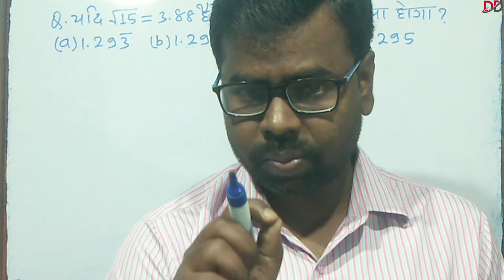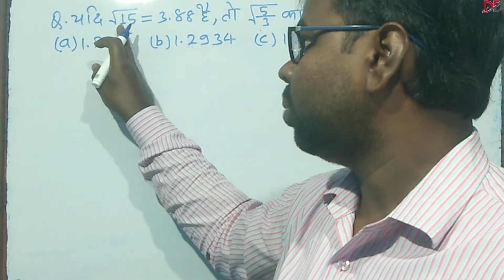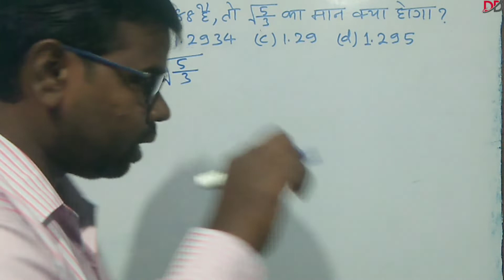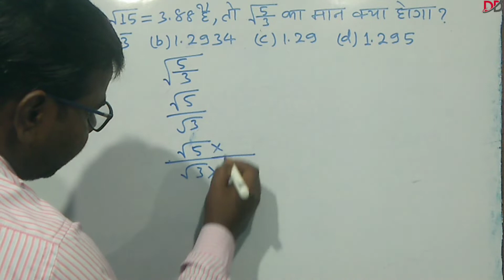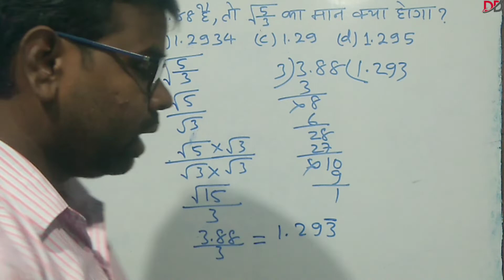square root simplification trick / for competitive examinations